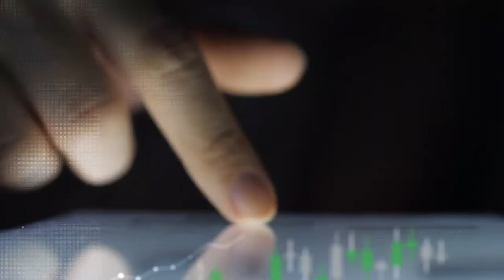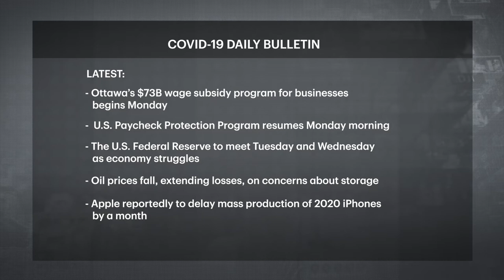Frank McKenna on COVID-19, Canadian energy sector, and U.S.-Canada relations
Anthony Okolie recaps the news of the day including the latest COVID-19 updates, followed by Kim Parlee’s talk with Frank McKenna, Deputy Chair, Wholesale, TD Securities, about how governments have responded to the pandemic, challenges for Canada’s oil patch and global supply chains.